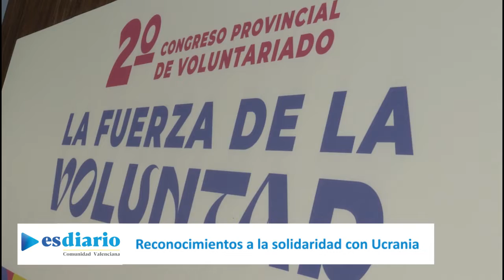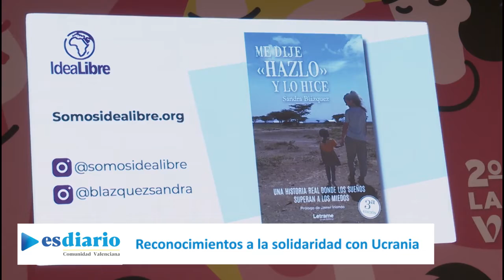La Diputación reconoce la solidaridad con Ucrania de asociaciones humanitarias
ACNUR, Cáritas, UNICEF, Cruz Roja, el Consorcio Provincial de Bomberos, la Asociación de Ucranianos Torrevieja, Amigos de Ucrania Alicante, Plataforma Alicantina por Ucrania, Juntos por la Vida y la Asociación de Periodistas de la Provincia de Alicante han sido las entidades reconocidas en este acto, que ha presidido la diputada del área, Teresa Mª Belmonte.